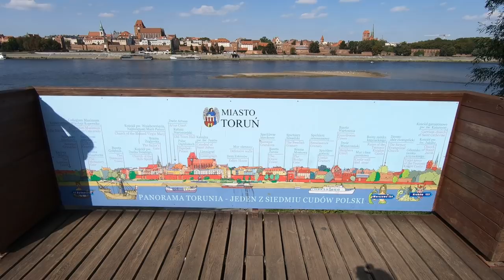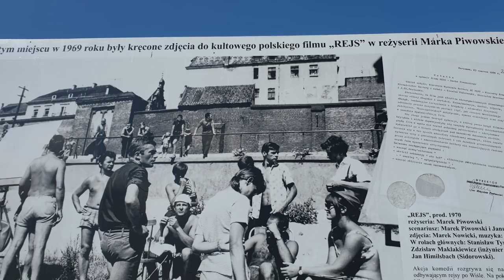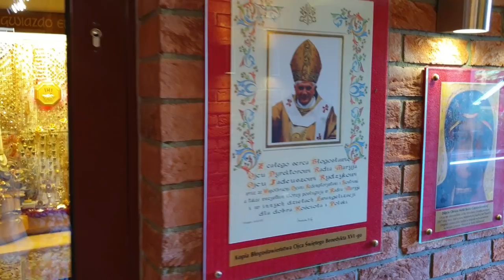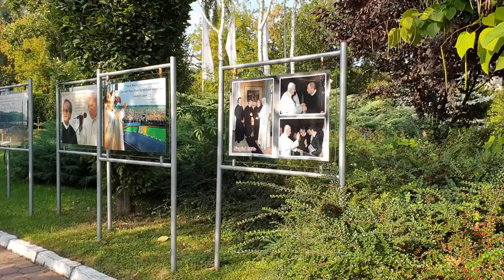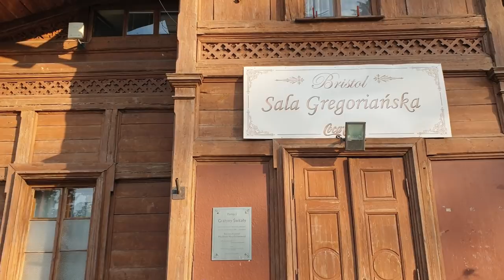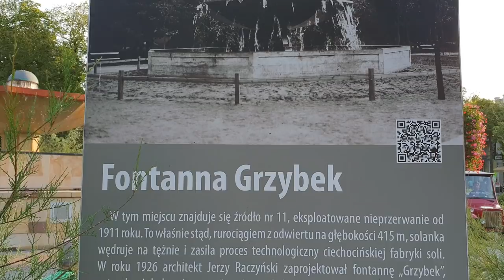WYPASIONY CAMPER VAN ? czy to jest mur WIKINGÓW ? .... VLOG 82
MÓJ INSTAGRAM: Madzia_boho_hoho

MARKA INSTAGRAM: markus.w.photographer

MÓJ INSTAGRAM: Madzia_boho_hoho

MARKA INSTAGRAM: markus.w.photographer

ZOBACZ CO ZMIENILIŚMY W KAMPERZE (cała playlista)

INTERESUJĄ WAS FAJNE MIEJSCÓWKI NA POSTÓJ - ODWIEDŹCIE GRUPĘ BIWAKOWĄ :) POLECAMY :)

w dzisiejszym filmie pojedziemy na wyjątkowe spotkanie :)
gdzie? Toruń :) miasto które chcieliśmy ominąć ale jednak udało sie je zwiedzić i byliśmy zachwyceni :) wow :)